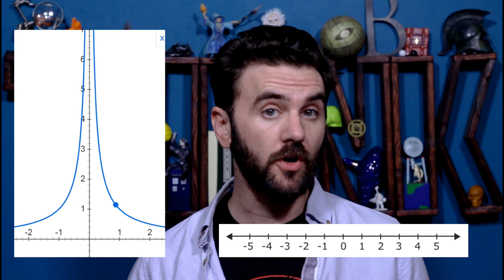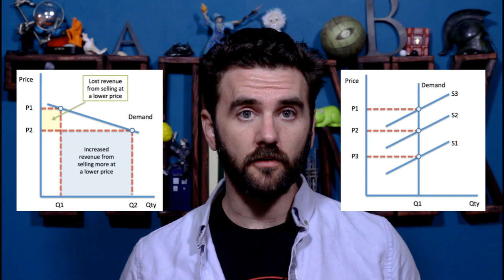157. Issues With Infinity | THUNK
Scientists are used to seeing infinity in their equations, but refuse to accept it as an answer to them - why?

The Elasticity of Demand for Health Care: A Review of the Literature and Its Application to the Military Health System (Ringel et al, 2002)